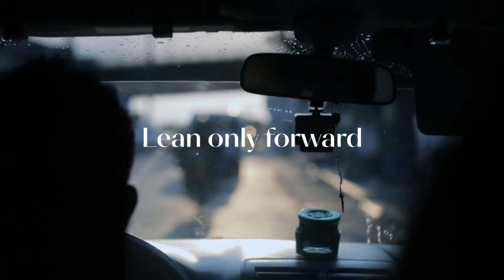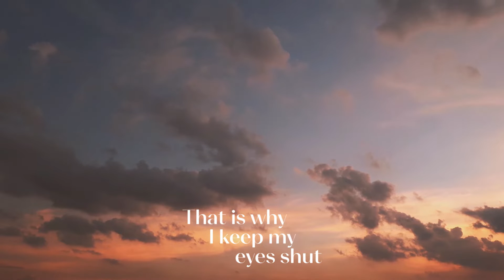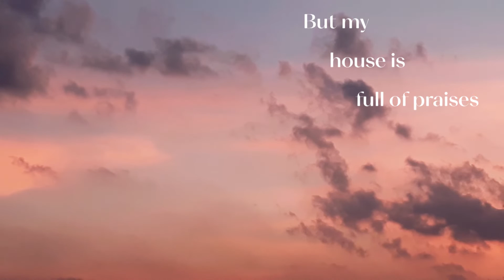Ever Changing ft. Solmon - Official Lyric Visualizer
Songwriting, Vocals & Lyrics - David Manalang (Solmon)

Video Production - Noubikko Ray (Oasis Projects)

Lyrics:

Don’t keep your secrets
Mother knows
There’s a rebel on the run
Lean only forward
Everything’s stone cold

Some days it’s a bust
Some days it’s a Hallmark card
Some day’s it’s a holiday

Be careful of terrains
Of the rains and the cracks
Bring a coat
Ask if everybody knows

My heart is so abrasive
But my house is full of praises
Even though I’m always changing
I’m getting older by starting over

But I call to put the lights out
That is why I keep my eyes shut
Even though everything’s breaking
Disintegrating, and ever changing

It’s ok, we really tried it
Unless you want to cry, don’t be late
Unless you want to hide
Unless you want to hide your feelings, I won’t hate
Everyday I wonder why, I wonder how things pass us by
If destiny’s a child, and loving you’s a crime then I won’t mind

The truth is they fight me, they love me
Haunt me and push me away
Dynasties rise and fall
But I promise to learn from mistakes I’ve made
Yes, they’re ugly, my body
Bodies are aching and tired
Gone are the trees
They are not as tall as they have been
They must have given up

Given up
Given up
Given up

Given up
Given up
Given up
Given up

Given up
Given up
Given up
Given up